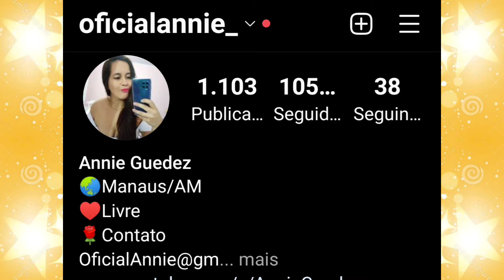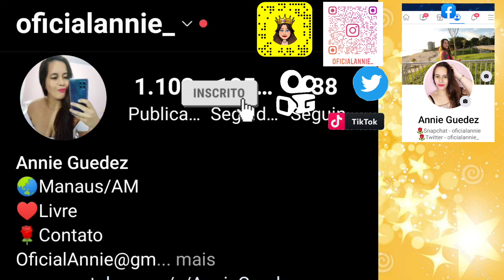Zerei o Cliff Jump do Pou + Dicas - Annie Guedez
zerei o jogo Cliff jump do jogo Pou /como zerar o Cliff jump no Pou - Annie Guedez